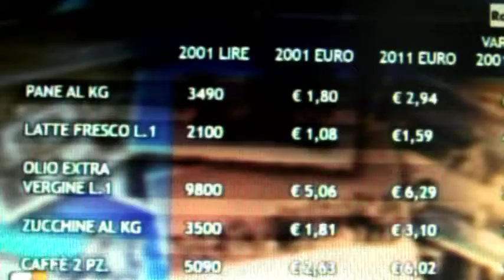L'Euro è stato utilizzato e gestito male 1 7 2011